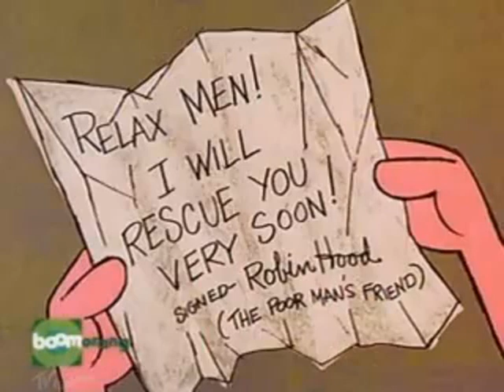Pink Panther-A Pantera e os impostos